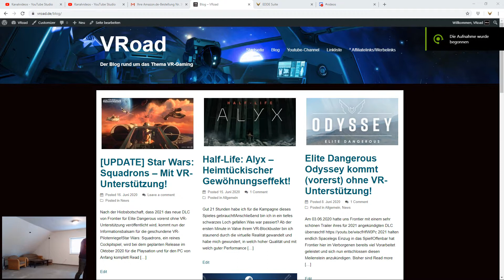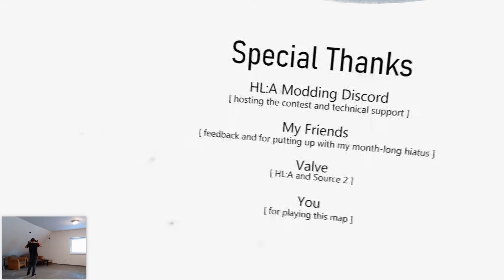Half-Life: Alyx - Overcharge Mod - Das Finale - Let's Play Teil 4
Ein toller Mod, der seine 5 Sterne verdient hat.
Gut 1 3/4 Stunden Gameplay und das toll designet! Ein großes Lob von mir an die Ersteller!